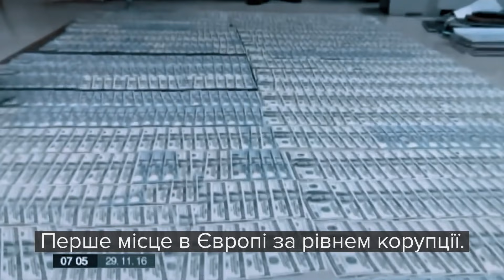Вірю в Україну! Юлія Тимошенко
Юлія Тимошенко йде перемагати несправедливість, бідність, корупцію, щоб зламати стару систему і вивести країну на правильний шлях. Юлія Тимошенко йде перемагати заради всіх українців.
«Я вірю в вас! Я вірю в Україну! Слава Україні!»